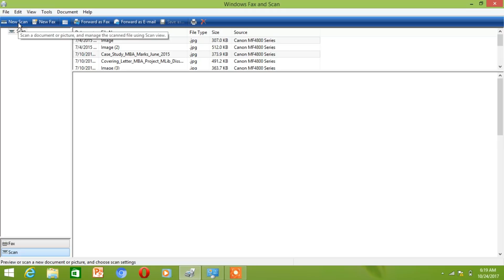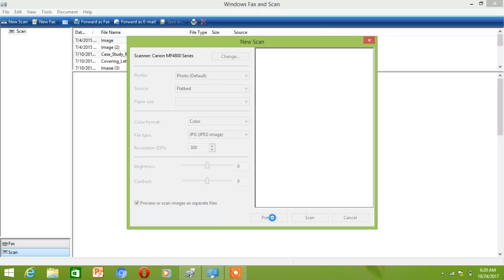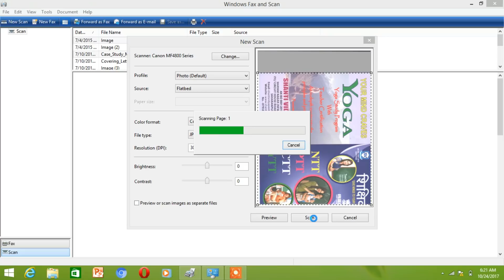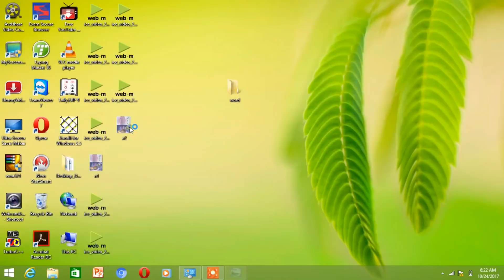HOW TO SCAN A DOCUMENT FROM PRINTER TO YOUR COMPUTER IN HINDI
If you have any query or other issues related to printer or scanner then you can join our special training.
Fill the registration Form now!!!

यदि आपके पास प्रिंटर या स्कैनर से संबंधित कोई प्रश्न या अन्य समस्याएं हैं तो आप हमारे विशेष प्रशिक्षण में शामिल हो सकते हैं।
ट्रेनिंग लेने के लिए अभी फॉर्म भरे !!!

TO LEARN HOW TO SCAN A DOCUMENT OR ANOTHER IMAGE OR PAPER WHICH YOU WANT TO SCAN.